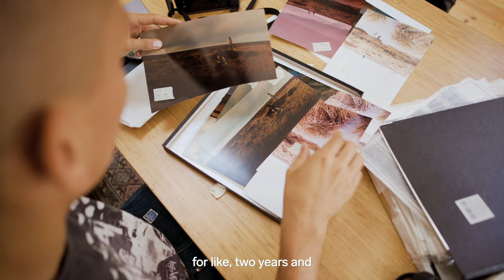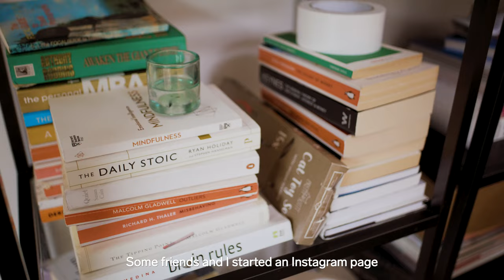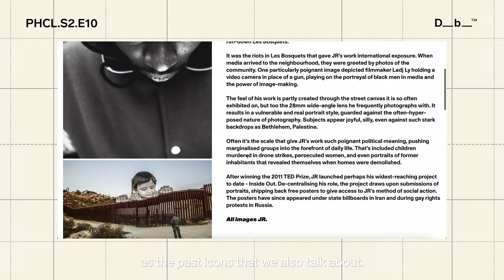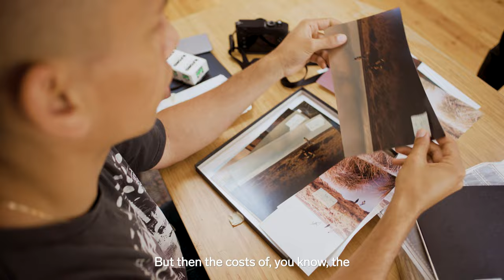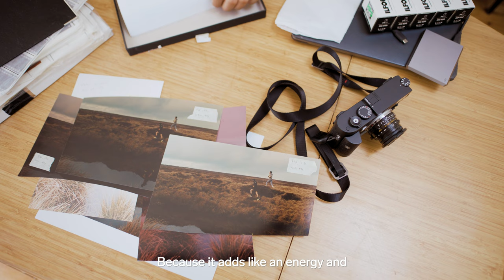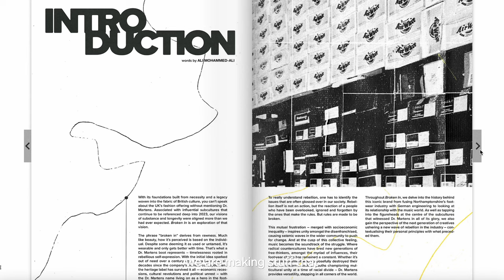Tayler Prince-Fraser: Making Your Passion Pay and Learning How to Say No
GIVEAWAY // Since we received great feedback from our community on our previous episodes, we want to give something back. If we reach 10,000 YouTube subscribers by the end of the month, we will select three random subscribers to join us on a road trip in the snowy Alps this winter!

Tayler Prince-Fraser started his creative life out in-front of the camera. Over time, he migrated from being subject to shooter. He co-founded Original Shift, the online platform, with his brother and two friends, and together they have pushed the concept to be more than a digital magazine - adding a full production offering into the mix and working on campaigns for the likes of Nike, The North Face and Dr. Martens. From Original Shift, Tayler realized he had a passion, and a skill, for telling stories and allocating his time and resources to shine lights on underrepresented groups - in his words telling ‘stories from within the sport as opposed about the sport’. This episode takes Sam and Hallvard to London to find out how Tayler spun his passion into a business and the lessons he’s learned along the way.

In this season of Pack Heavy, Chase Light, we follow surfers, snowboarders, artists, connectors, entrepreneurs, business builders, photographers and storytellers. While their jobs may be different, they are all connected by shared values on creativity and building their own vision of the future. You can't apply for any of the careers these folks have because most of them just threw caution to the wind, said f_ck it, and went after their dreams. This season, Sam Moody (Creator) and Hallvard Kolltveit (Producer) work their way around the world hanging out the back of cars, flying on tour with Swedish House Mafia, partying in New York and touring the beautiful Basque Country. Welcome back to Pack Heavy, Chase Light.

Producer: Hallvard Kolltveit
DoP. Sam Moody
Travel is the foundation of any creative’s life. Whether it’s crossing the city to get to a studio or undertaking a cross-continental content trip, creatives need the freedom to move between any two points with ease. Hauling personal belongings and thousands of dollars worth of kit, means what should be a simple migration often turns into a feat. We thought we’d change that.